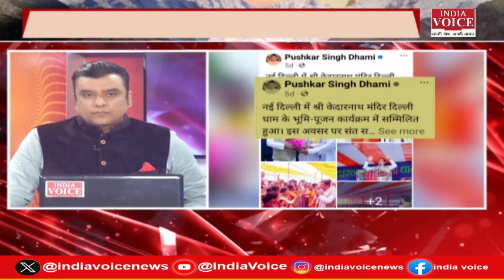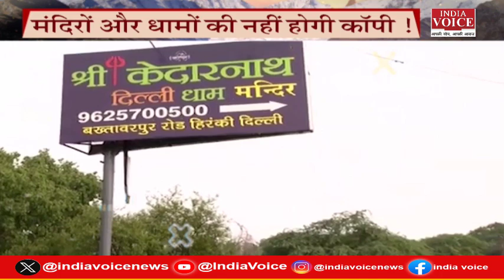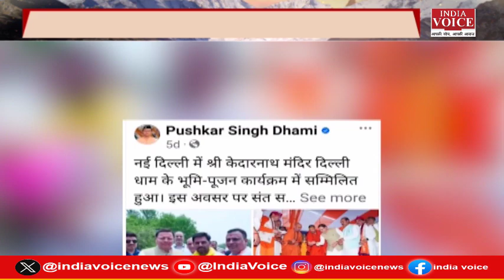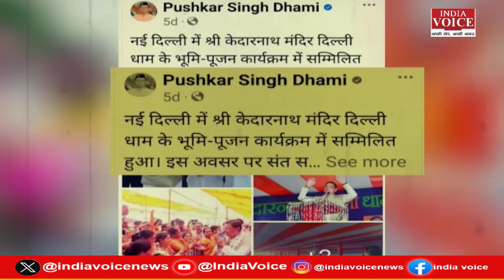Uttarakhand Ke Sawal: धामी सरकार ला रही सख्त कानून ! देखिये पूरी चर्चा Tilak Chawla के साथ।